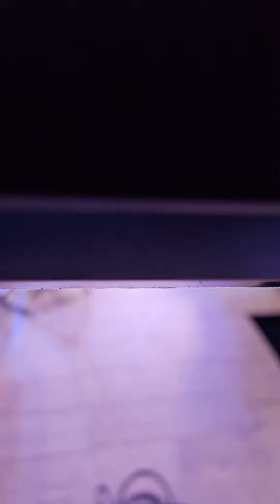关键时刻摄影师跑去大便，只好自己抓机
A R.E.O LIVE BAND
我们承接任何大大小小的Event 把气氛搞起师我们的专业！